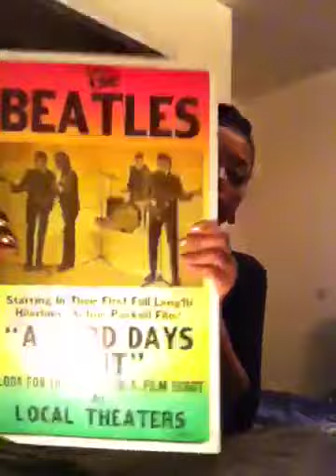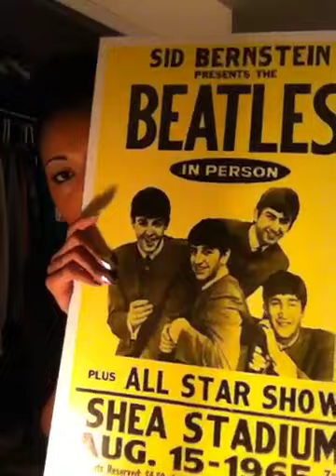Pattyeffinmayo & Fakes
My Only Twitter: @pattyeffinmayo